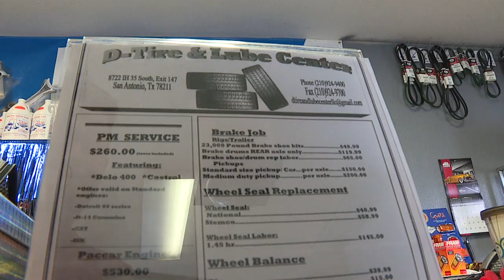Rigs and roads